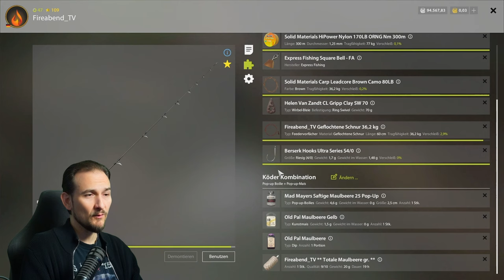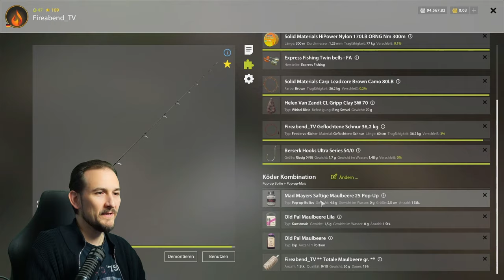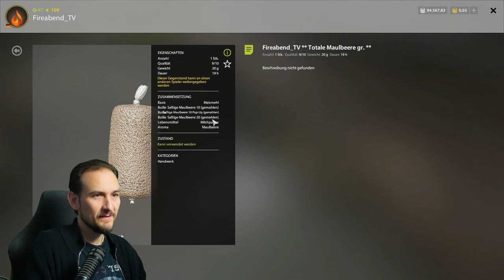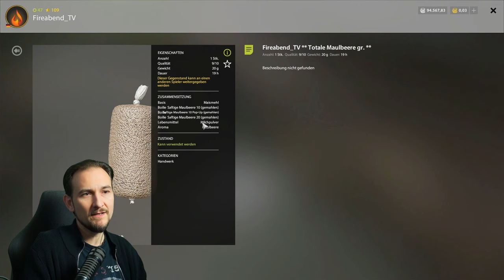Russian Fishing 4 - Bernsteinsee - Spot für Goldkarpfen?!